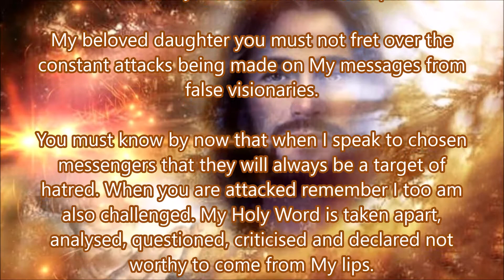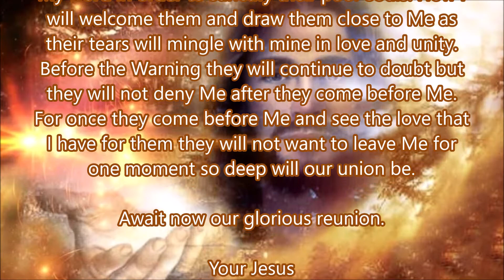Await Now Our Glorious Reunion